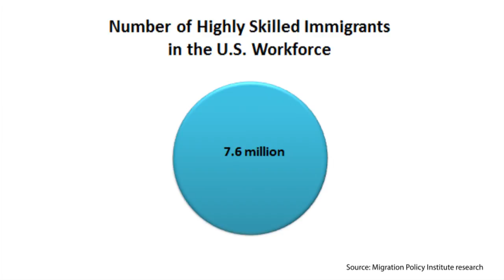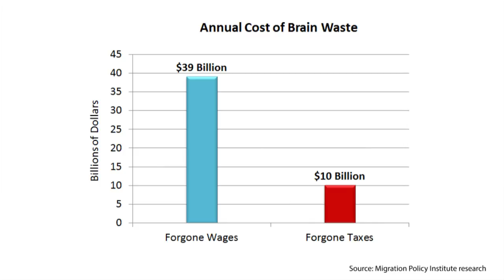Untapped Talent: The Costs of Brain Waste among Highly Skilled Immigrants in the United States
The United States has long attracted some of the world’s best and brightest. However, many highly skilled immigrants are stuck in low-skilled jobs—a phenomenon known as brain waste. One in four college-educated immigrants experience underemployment or unemployment, according to research by the Migration Policy Institute. As a result, many highly skilled immigrants cannot fully utilize their skills, resulting in billions of dollars in unrealized wages annually, and resulting forgone federal, state, and local tax receipts. In this brief video, MPI researchers Michael Fix and Jeanne Batalova discuss their key findings with regards to immigrant skill underutilization.

For the full report and fact sheets for select states,